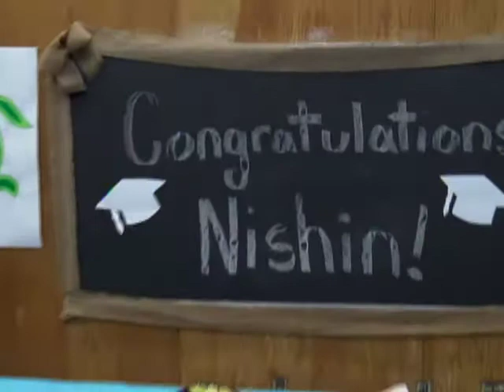2019 Wikwemikong Graduation Ceremonies